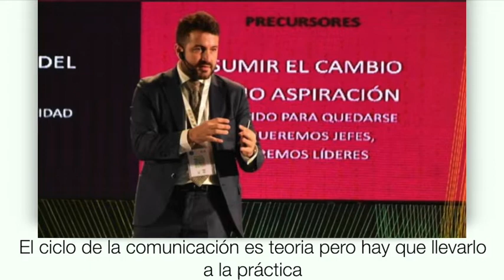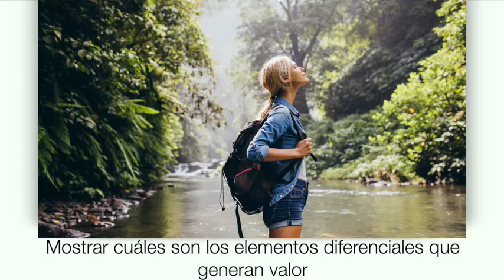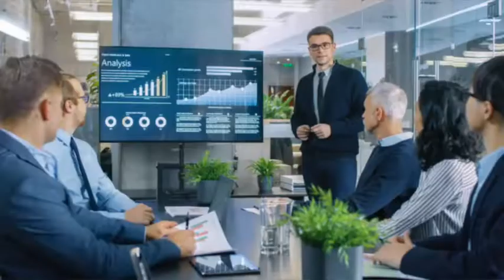Vicepresidente ATREVIA felicita al Gabinete de Turismo por recuperación del sector en tiempo récord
El vicepresidente para América Latina de la Agencia Internacional de Comunicación ATREVIA, Pedro Miguel Casado, elogió la estrategia puesta en marcha por la República Dominicana para reactivar la industria turística golpeada severamente a inicios de la pandemia del COVID-19.
Destacó el trabajo realizado por el  Gabinete de Turismo que preside el presidente Luis Abinader y que es coordinado por el ministro David Collado.
Pedro Miguel Casado afirmó que el gobierno de Luis Abinader  y el ministro de Turismo  apostaron por la confianza diciendo al mundo que la República Dominicana era un país seguro, un país donde se podía ir a vacacionar.
Manifestó que la recuperación de ese sector es más que evidente situándose como un referente en el mundo.
Durante el undécimo mes del presente año el turismo registra una mejora de 197% respecto al mismo periodo del 2020, siendo 12% superior a noviembre 2019, e incluso, posicionándose 7% por encima de noviembre 2018.
“El  gobierno del presidente Luis Abinader está haciendo una magnifica gestión tanto en la imagen del país como en su pasicionamiento”, afirmó Pedro Miguel Casado entrevistado por el periodista Moisés González en el periódico digital y canal de Youtube Despertar Nacional.
Sostuvo que el  principal factor que debe desarrollar  alguien que gestione una marca es mostrar cuales son los elementos  diferenciales que generan valor tanto al mercado como al sector, en este caso una marca turística,  saber decir cual es el valor agregado que el país ofrece al sector turístico internacional.
Pedro Casado manifestó que sobre tres pilares fundamentales República Dominicana diseñó una estrategia para generar confianza y atraer turistas.
Afirmó que el Gobierno apelo a tres elementos esenciales que son transparencia, confianza y seguridad, muestra de ello indicó, fue el seguro para turistas.
 Pedro Miguel Casado indicó que el Gobierno dominicano supo leer el contexto internacional, identificar cuál era el contexto internacional y cuales  eran las necesidades de los turistas para que pudieran viajar con confianza y apostó por ellas, la comunicación es eso,
“En un proceso de apuntalamiento o  de generar reputación en una marca tiene que ofrecer, tiene que transmitir cuál es su valor diferenciador”
Afirmó que República Dominicana tiene el reto de continuar ofreciendo un clima de seguridad a los turistas que visitaron al país durante la pandemia para que puedan de esta forma repetir la visita.
Resaltó las expectativas en torno a la Feria Internacional de Turismo que se celebrará del 19 al 23 de enero del 2022 en Madrid en la que República Dominicana será país socio de la feria.

Sobre Atrevia
ATREVIA  es la mayor empresa de Comunicación y Posicionamiento Estratégico en España, con un equipo formado por casi 400 personas, oficinas propias en Portugal, Argentina, Bolivia, Brasil, Chile, Colombia, Perú, México, Ecuador, Guatemala, República Dominicana, Paraguay, Puerto Rico y Bruselas.
Núria Vilanova, presidenta y fundadora de ATREVIA, figura, por cuarto año consecutivo, en la lista de Las 500 españolas más influyentes de Yo Dona. La revista evalúa anualmente a grandes mujeres de todos los ámbitos -desde el político al económico y judicial, pasando por el mundo de la cultura, la moda o las tendencias-, con el objetivo de conformar una auténtica 'guía' de cómo se distribuye el poder femenino en España y quiénes lo conforman.
En la República Dominicana, Alba Rodríguez España, es la Directora de Negocios de ATREVIA.La misión de Rodríguez España en su nuevo puesto es potenciar y desarrollar la presencia de ATREVIA en República Dominicana y el Caribe, incorporando nuevos clientes a la cartera, identificando potenciales, implementando el Plan de Desarrollo y Expansión de la compañía y examinando oportunidades para el desarrollo de proyectos y posicionamiento en la región.